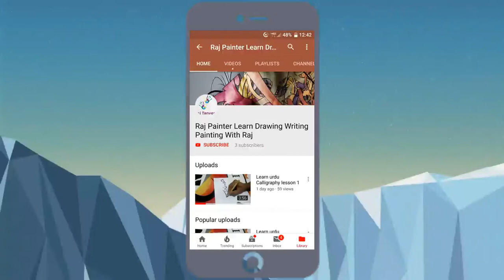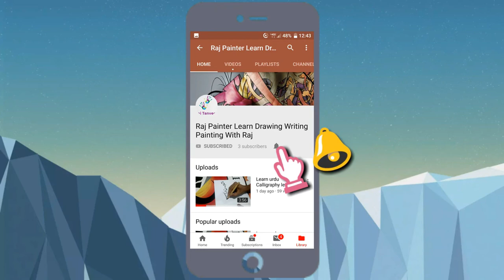wall disign - asian paints royal play texture wall design combing | interior design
wall disign - royal play spatula interior wall design.
Search Results of How To Paint Designer Walls
How to Paint Walls: Painting your walls is one of the easiest and least expensive ways to make a huge impact on your space
Do It Yourself Wall Painting, do it yourself wall art: seven samurai in your home
JK wall putty texture Wall putty texture Wall putty design 3D wall texture design Asian Paint texture Wall putty ke design How to wall 3D Art How to wall texture
 Art How to wall texture design Paint ke texture design Pant ke texture Asian Paint texture design 3D wall texture design all worldlook perfectlook 5-Minute Craf
 paint Nerolac wall fashion Dulux wall paints Wall stickers Berger wall texture Berger wall design texture paints Asian paints Asian wall paints  3, Vintage original print wall design Latest Wall Painting Designs For Living Room, Latest Wall Painting Designs For Living Room price  Asian paints & wall digains combing bedroomsمحترف للصباغات

Colour wash effect walls · brushing effect walls · designer finish · diy wall painting · do it yourself wall painting · metallic finish paints · royale play metallic Search Results of Designer Finish Wall Paints

Funny and Colorful Tree Butterfly Wall Stickers Decals Art for Purple Modern Living Room Wall Painting Designs Ideas Butterfly Wall Stickers wall putty texture panch design painting ideas.

asain paint new wall fashion disign stencils 2018.

royale play metallic glaze application - watch & learn how to paint with berger royale play glaze and berger royale play metallic glaze to create designer walls for your home...

asian paints royal play texture wall design combing | interior design. exterior wall disign.

 Check all videos related to How To Paint Designer Walls
How to Paint Walls: Anybody can paint a wall
Videos related to do it yourself wall painting

 to wall texture design How to wall 3D Art Paint ke texture design Pant ke texture Asian Paint texture design 3D wall texture design all world Latest Wall Painting Designs For Living Room Stencil Walls Glam Trend Black Asian Paints & Wall Digains Combing Bedrooms
 Check all videos related to Designer Finish Wall Paints

Wall Painting Designs Ideas for Bedroom wall disign.. How to paint walls and ceilings using paint pads  Latest Wall Painting Designs For Living Room Amazing

Asian paints & wall digains combing bedrooms
Designer finish wall paints · how to paint designer walls · berger · weaving effect walls · crinkle effect walls · canvas effect walls · ragging effect walls